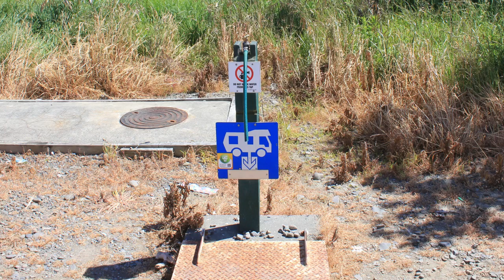Comment utiliser une station de vidange pour camping car en Nouvelle Zélande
Vous venez en Nouvelle-Zélande? Découvrez comment trouver et utiliser les stations de vidange lorsque vous voyagez en camping-car en Nouvelle-Zélande!